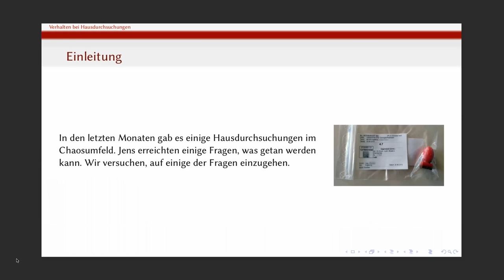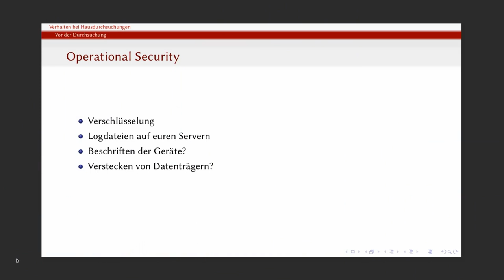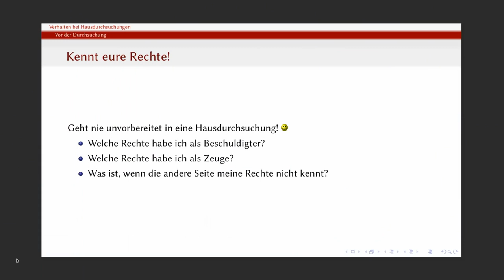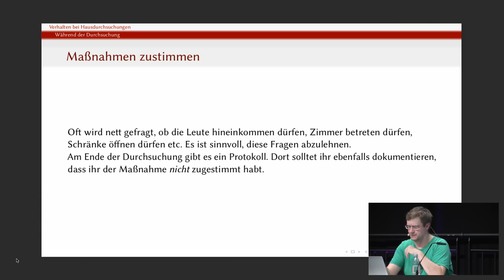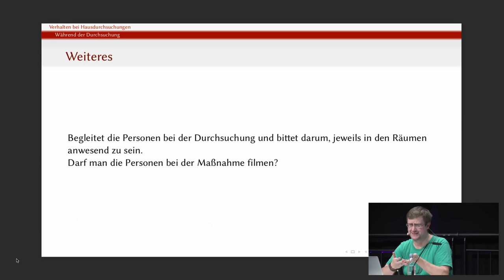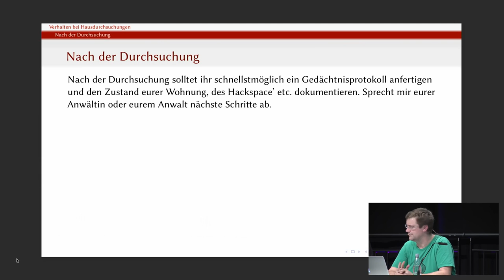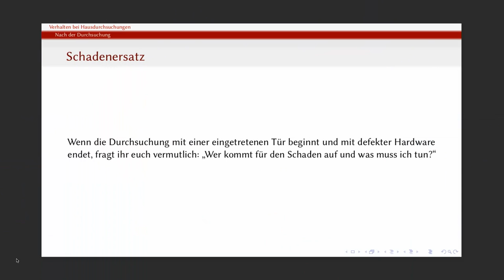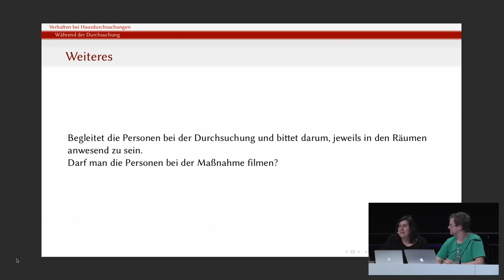35C3 - Verhalten bei Hausdurchsuchungen - english translation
Praktische Hinweise für den Kontakt mit der Staatsmacht

Es ist 6 Uhr und ein Trupp uniformierter Polizisten steht vor deiner Wohnungstür. Was solltest du bis dahin getan haben und was solltest du jetzt tun?

Eine Hausdurchsuchung ist etwas, was sich niemand ersehnt und vor dem wir möglichst verschont bleiben wollen. Dennoch passiert es auch im Chaosumfeld immer wieder, dass Hackerinnen und Hacker Besuch von den Staatsorganen bekommen.

Dieses Jahr erwischte es unter anderem die Zwiebelfreunde, das OpenLab in Augsburg, den C3DO und evtl. andere. Daher solltet ihr euch gedanklich auf eine Durchsuchung vorbereiten und Schritte ergreifen.

Im Vortrag erzählen euch Jens und Kristin, welche Maßnahmen weit vor einer Durchsuchung sinnvoll sind. Weiterhin geben sie euch Empfehlungen, auf was ihr bei einer laufenden Durchsuchung achten solltet und wie es nach einer Hausdurchsuchung weitergeht.

qbi Kristin Pietrzyk